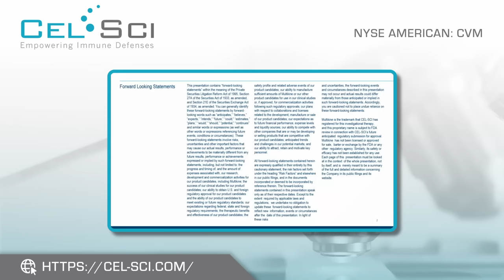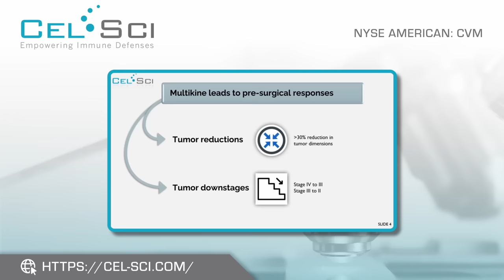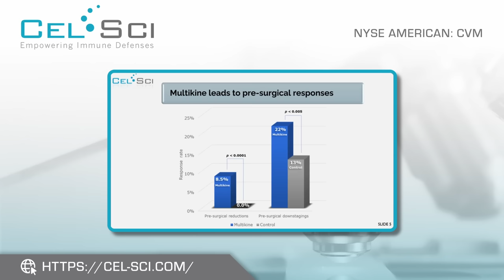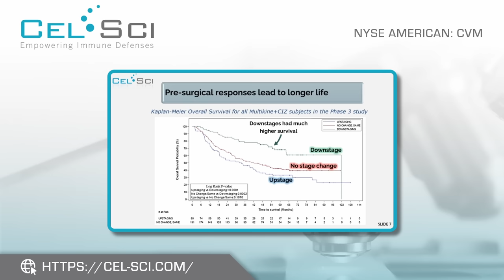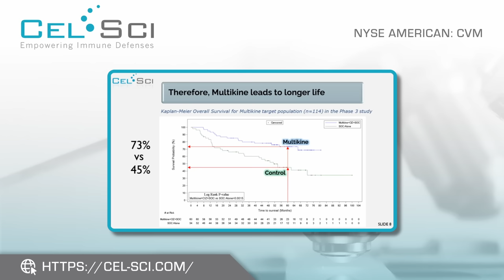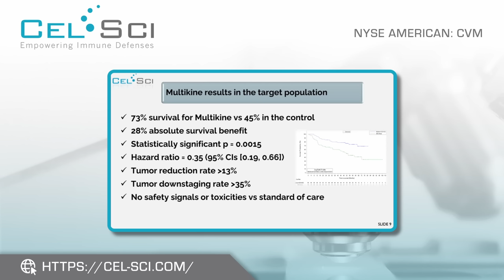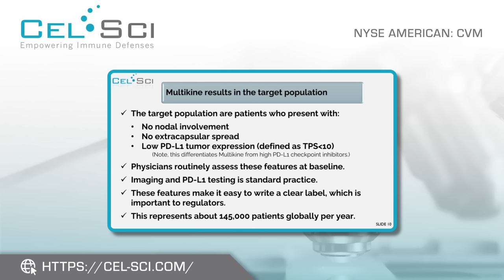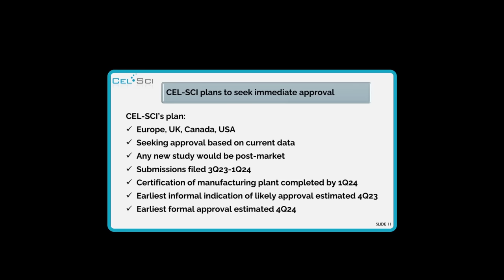CEL-SCI; Presenting the Company's Findings From their Recent Phase 3 Clinical Trial